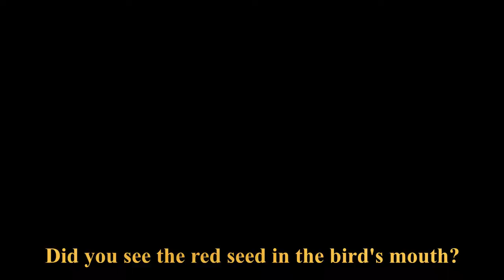Birds: Trail Camera video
I set up my trail camera by a dogwood tree with red pods/fruit/seeds. Caught one bird in slow mo flight with a red seed in his mouth!